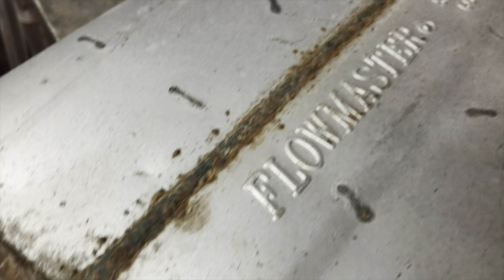DIY STAINLESS EXHAUST TIPS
in this episode I go on an adventure. I also fabricate two stainless steel side exhaust tips for my side exit exhaust. this tips are on my widebody 1uz swapped toyota pickup/hilux. it sounds crazy! the video doesnt do it justice. watch my other videos if you liked this one!